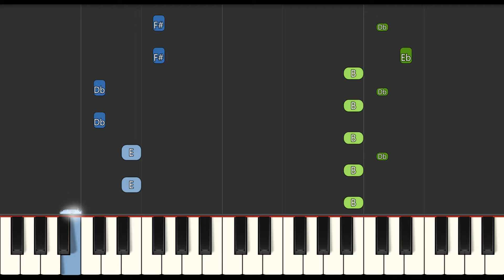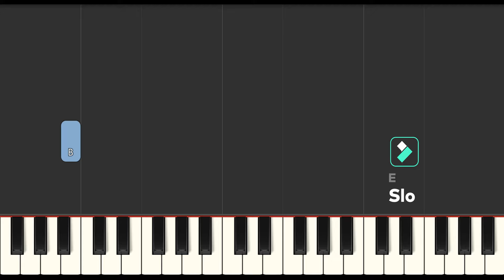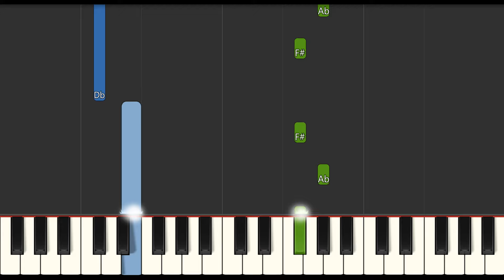Ella The Elephant Theme Song (Slow Easy Medium) Piano Tutorial 4K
Learn how to play Ella The Elephant Theme Song (Slow Easy Medium) with this Piano Tutorial 4K video. Enjoy!
00:00 - Medium Piano Original Tempo
00:59 - Easy Piano Slow Tempo